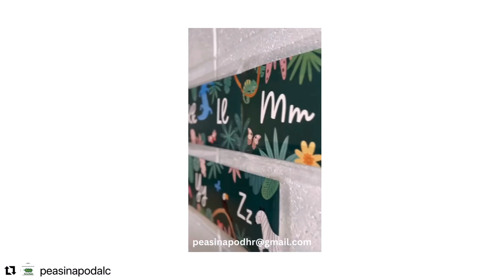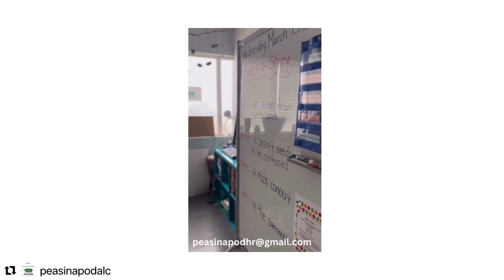・・・ If you are looking for ..... ⭐️an alternative learning community ⭐️1:10 teacher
If you are looking for .
⭐️an alternative learning community
⭐️1:10 teacher to student ratio
⭐️hands on learning
⭐️literacy & numeracy supports for all abilities
⭐️welcoming environment